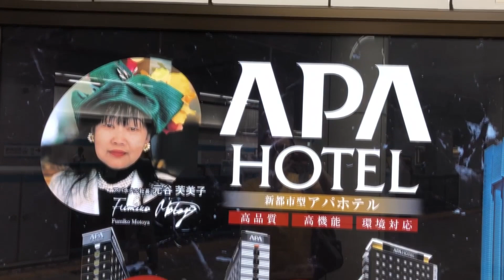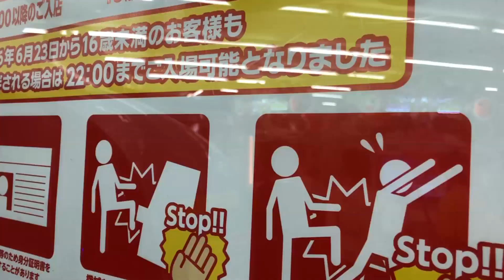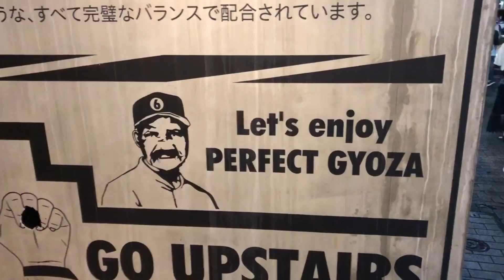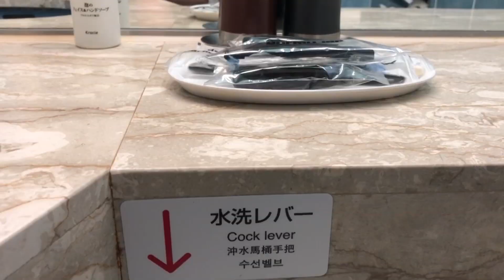60 THINGS TO DO IN JAPAN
From Tokyo to Kagoshima, let gifted travel savant Pete Donaldson and his iPhone camera show you the best place to get a bowl of Real Japanese noodles and I dunno, best time to eat some cherry blossoms and errr yeah

Listen to the Abroad In Japan podcast, with someone who knows what he's talking about

Banana: Tree